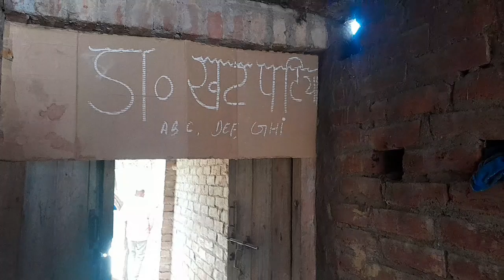मजेदार कॉमेडी वीडियो 😂🤣